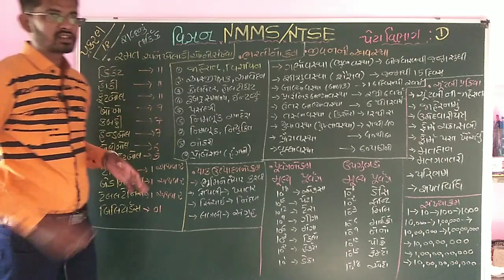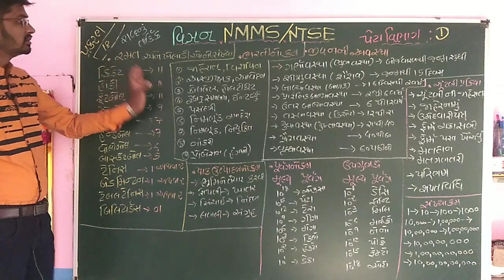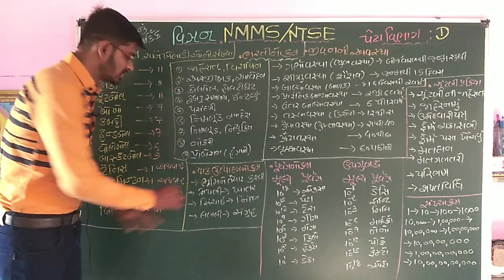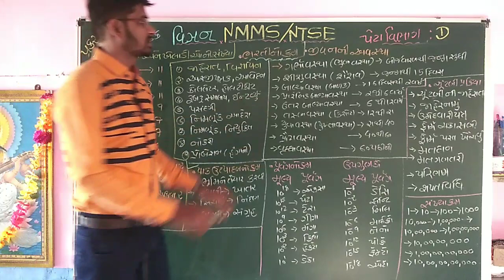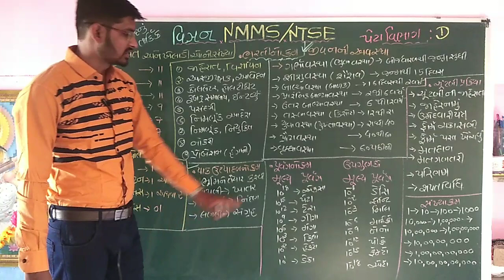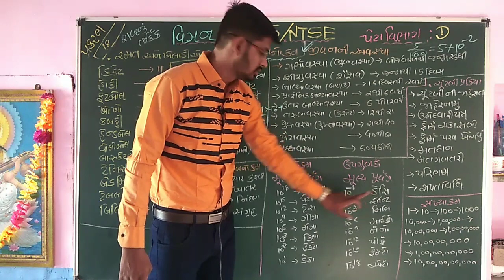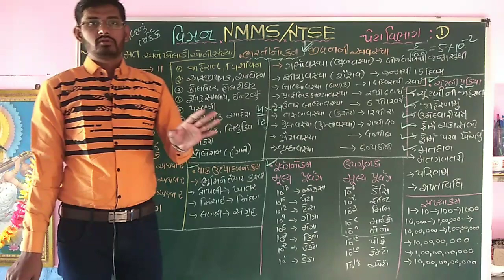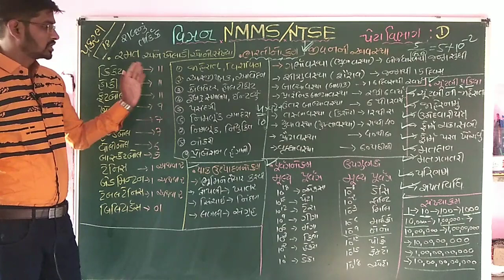NMMS||NTSE|| પ્રકરણ-18ગુજરાતી શબ્દની તાર્કિક ગોઠવણી(logical arrangement of gujarati words)part-2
VISION NMMS/NTSE પ્રકરણ-18 ગુજરાતી શબ્દની તાર્કિક ગોઠવણી(logical arrangement of gujarati words) part-2
BY KHODIFAD SANDIP SIR
NMMS પરીક્ષા 2022
nmms
ntse
khodifad sandeep sir
std 8 nmms exam 2022 solutions
nmms exam paper 2022 gujarat
n.m.m.s question paper 2022
nmms paper
nmms pariksha
nmms paper solution 2022
n m m s exam question paper 2022
nmms exam
nmms sat question paper 2022
nmms exam paper 2022 std 8 gujarati
n.m.m.s paper 2022
nmms 2022
psc pariksha
sse
nmms exam paper 2021
nmms reasoning
nmms vision book solution
nmms calender
nmms exam paper 2023
nmms exam preparation 2022
pse exam std 6 2022
nmms book
nmms class
nmms ni pariksha
pse exam
nmms exam paper
nmms exam paper 2022 in gujarati
nmms calendar tricks
nmms exam gujarati medium
nmms answer key nmms exam paper solution 2018
nmms paper, nmms imp 2018
nmms gujarati 2020
nmms paper solution 2021 std 8 dhoran 8 nmms paper solution 2021
nmms exam paper 2021 solution
nmms exam paper solution 2021
nmms exam paper solution 2021 answer key 2021
nmms exam paper nmms exam 2021
nmms exams 2021
nmms exam paper march 2021
nmms 2021 exam paper, nmms exam syllabus 2021
nmms exam preparation
nmms exam important question paper 2021
nmms question paper 2021 gujarat
nmms exam important question paper december 2021
nmms paper
nmms exam paper 2020 std 8
nmms exam paper solution 2019